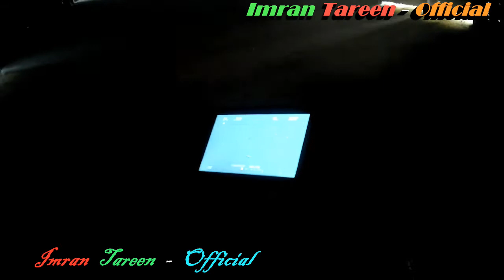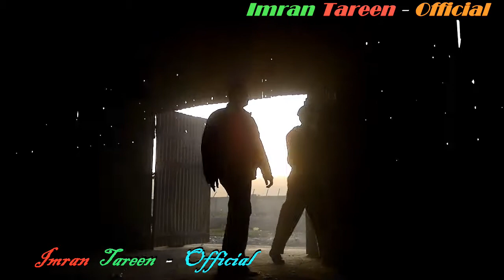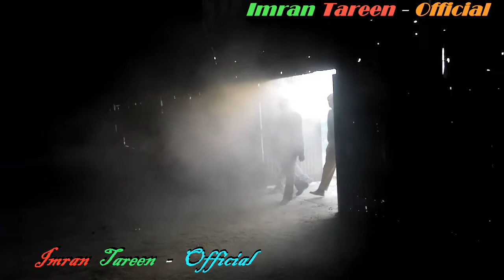Abdullah - The Final Witness || Making 01 || BTS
Intro:  Movie ''Abdullah - The Final Witness" Based on True Events of Security forces killed five suspected Chechen terrorists, Three of them Women, who had tried to Attack a Checkpoint near the Airport.

Producers: Taurus Films
Director: Hashim Nadeem Khan
Assistant Director: Zubair Mandokhel
Associate Director: Izhar Ul Haq
Writer: Hashim Nadeem Khan
Editor: Adeel Zaidi, Sheharyar Khan Yousafzai, Sajjad Ahmed & Waqas Hussaini "Dark Room Asia"
DOP: Saleem Dad & Eriec John
Camera Man: Liaqat Ali
Focus Puller: Zeshaan Saeed

Cast: Sajid Hasan, Habib Panizai, Hameed Sheikh, Imran Tareen, Asal Din, Imran Abbas, Sadia Khan.